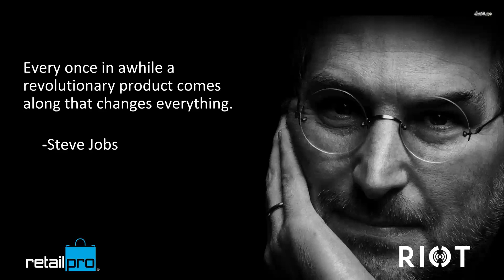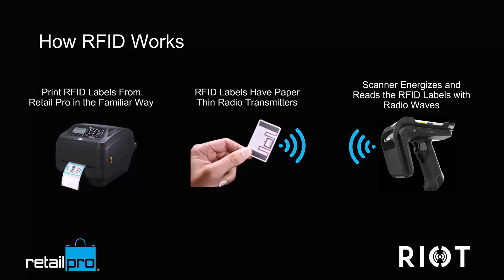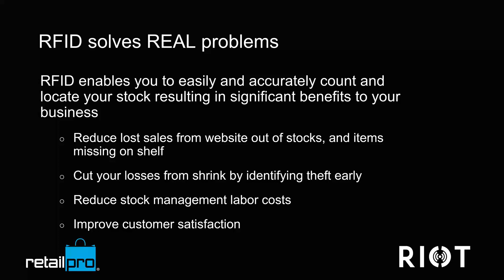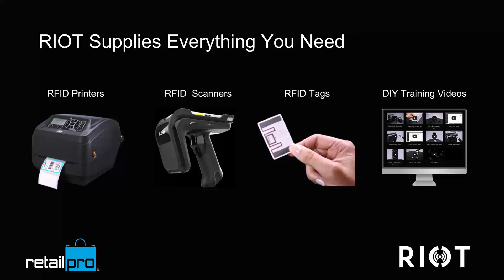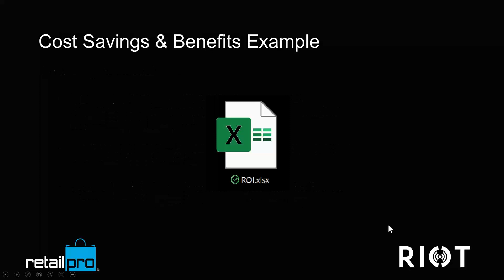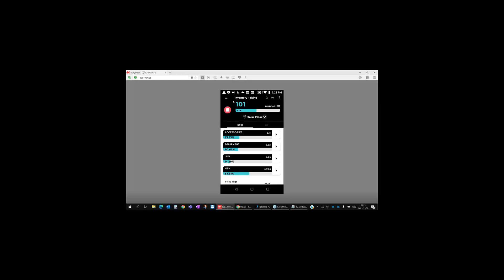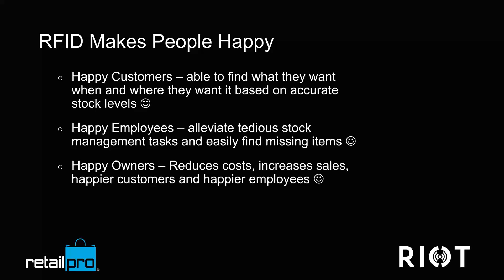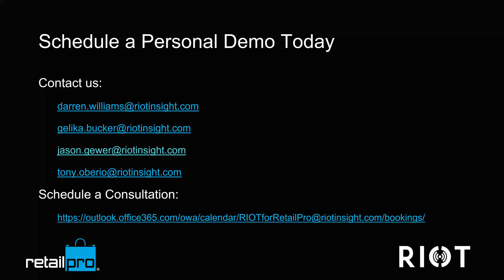RFID and Your Omnichannel Inventory Management Strategy - Nov 30